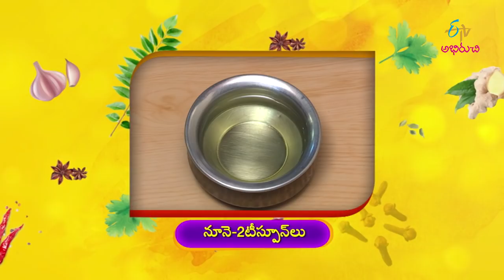Makki Kha Dokla | Indian Kitchen | 27th March 2019 | Full Episode | ETV Abhiruchi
(Jodhpur cuisine)